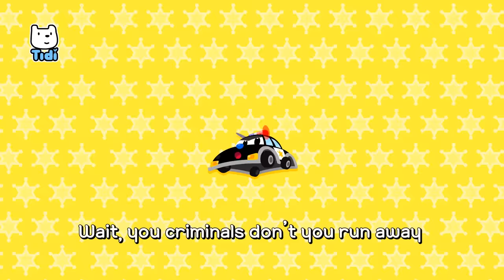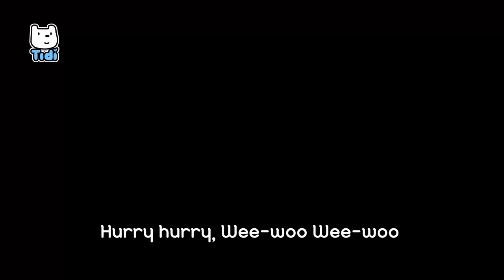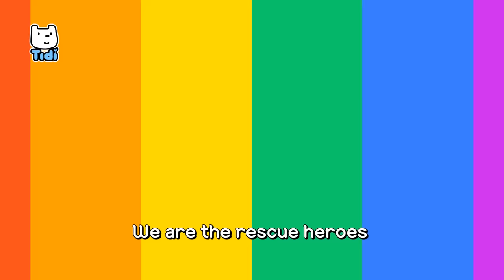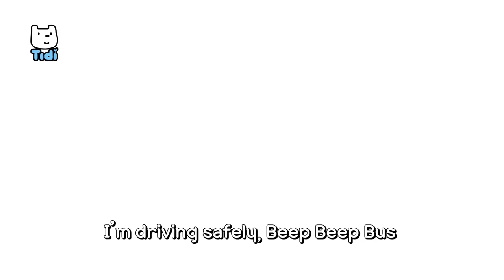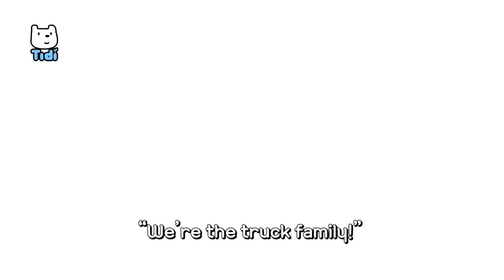Car Songs Compilation♪ | Police car Fire Truck Ambulance + | Tidi Songs for Children★TidiKids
Car Songs Compilation ♪ | Police car Fire Truck Ambulance + | Tidi Songs for Children★Tidi Kids

Brace Police Cars
Thank You Ambulance
Go Go Fire Truck
The Rescue Heroes
Car Wash Song
Vroom Vroom Bus
Truck Family